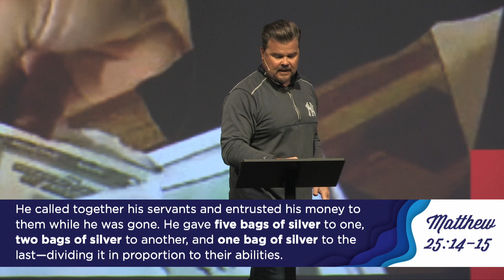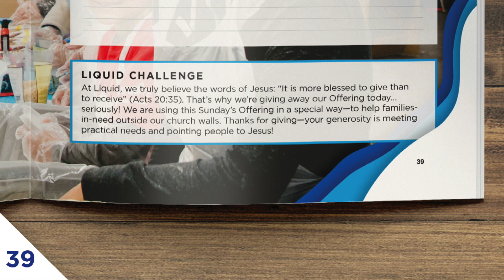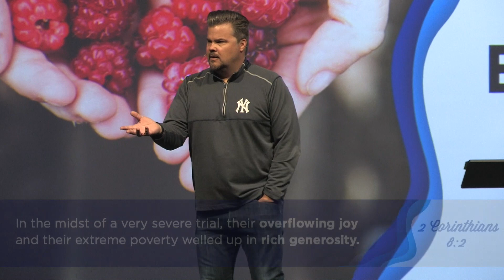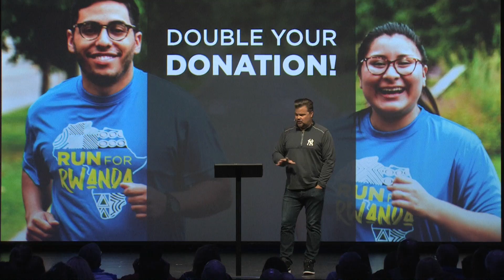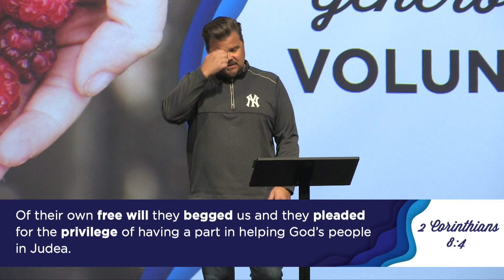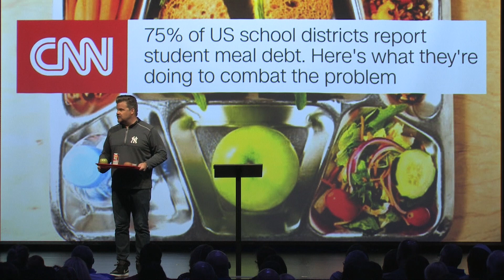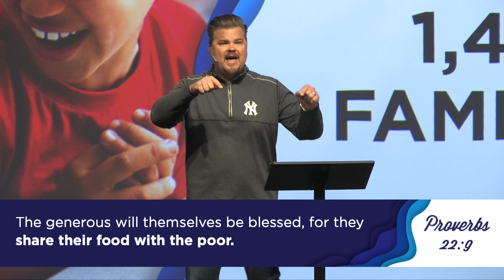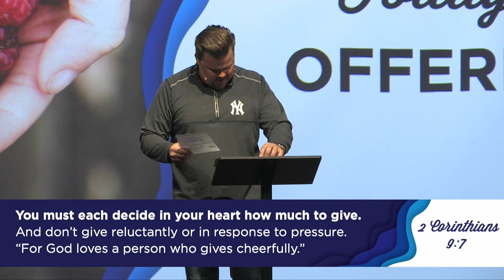Liquid Church Part 6 - Inspire Generosity